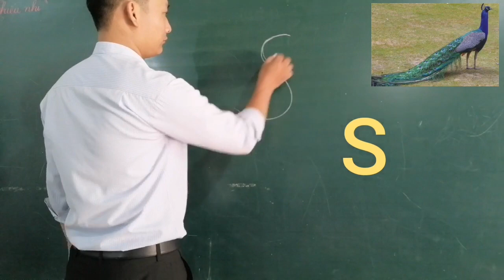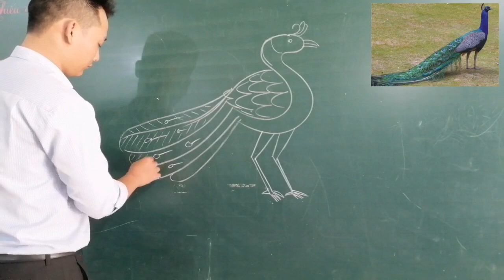Hướng dẫn vẽ con Công đơn giản bằng chữ S cho học sinh tiểu học